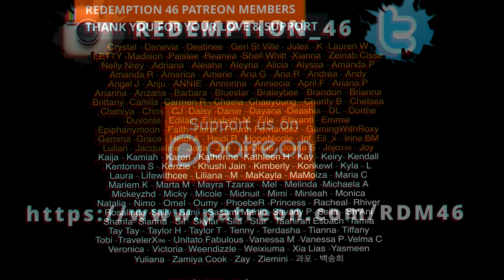Redemption Reacts to NCT 127 엔시티 127 'Cherry Bomb' MV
Hello everyone; ANOTHER NCT127 BANGER!

Original link to NCT 127 엔시티 127 'Cherry Bomb' MV